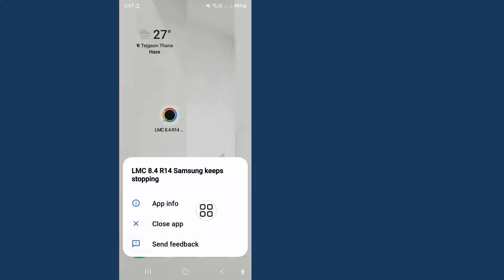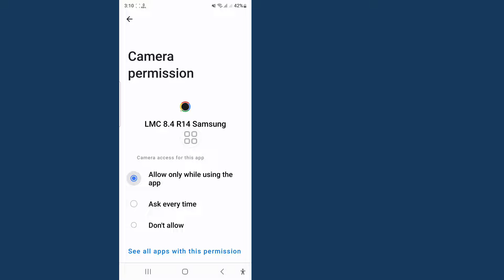How To Fix Lmc8.4 Not Working || LMC 8.4 Camera keeps stopping problem || LMC not opening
Here, In This Video I Will Show You How To Fix LMC 8.4 Camera keeps stopping problem I Will Show The Easiest Process To Fix LMC 8.4 Camera keeps stopping problem Easily. So Keep Watching The Full Video Without Skipped To Fix LMC 8.4 Camera keeps stopping problem.

💁 Other Related Queries :

How To Fix Lmc8.4 Not Working Problem
LMC 8.4 Camera, LMC 8.4 Camera Install & Open Problem
How to fix android phone camera not working?
How to fix camera problems?
Why does camera stop working?
Why is my camera showing black screen?
how to fix lmc won't open in samsung
How to fix lmc8 4 not working problem gcam
why lmc 8.4 is not working
lmc 8.4 crash fix, lmc 8.4 crashing